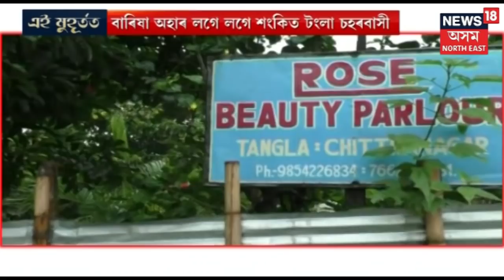Citizens Of Tongla Are Scared As The Entire Area Gets Flooded After Rainfall Every Year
Every year after entire Togla gets flooded, the citizens were seen fishing in the middle of the road as the roads were flooded and turned into a water body.